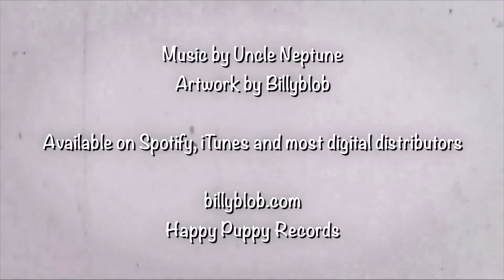Uncle Neptune's Uke-O-Gram #32 "I've Never Seen A Straight Banana" by Ted Waite 1926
Performed by Uncle Neptune
Animation Artwork by Billyblob

Happy Puppy Records
KagBag Records